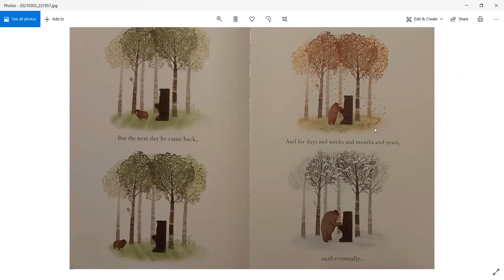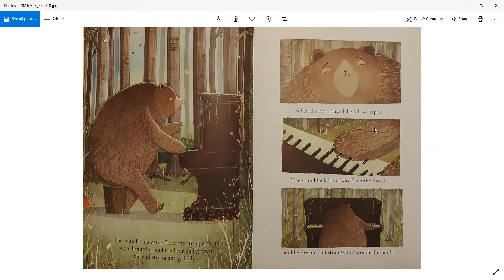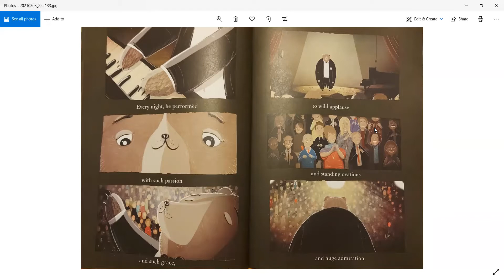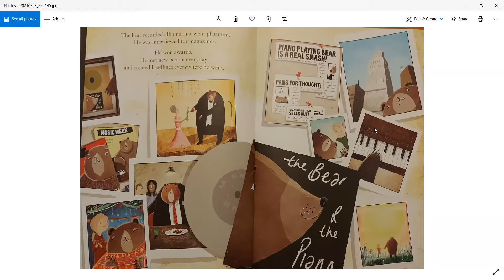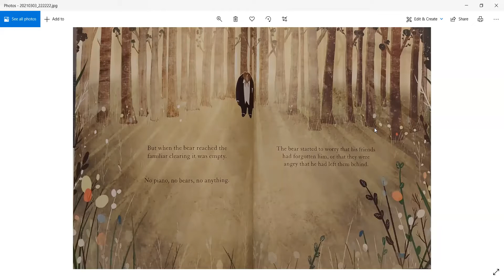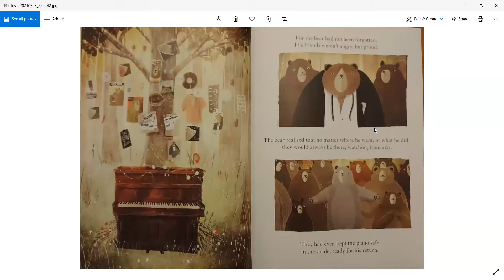Mr Horton - The Bear and the Piano 4th March